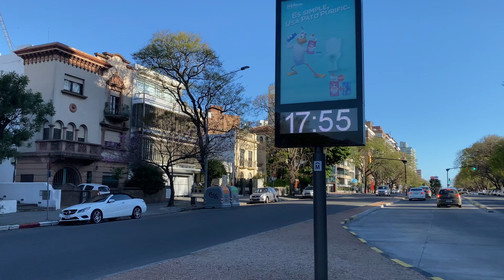【4K】WALK Montevideo URUGUAY 4k video UY GoPro TRAVEL vlog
4K walking along Boulevard Artigas in our home town (MVD). We start at the bridge on Sarmiento St, over Boulevard Artigas and we walk all the way to the Club de Golf (Golf Club). A beautiful area, with wonderful houses and apartment buildings. One of the most exclusive areas in Montevideo. This section of the Boulevard runs between the Punta Carretas and the Parque Rodó neighborhoods.

This cinematic documentary video 4k was recorded during the spring of 2020. This street walking video is slow tv, a virtual walking tour that I hope you will enjoy in 4k HDR. A different city walk in a in a nice neighborhood in South America ( Latin America ) to watch authentic local people in their urban natural environment through this virtual tour.